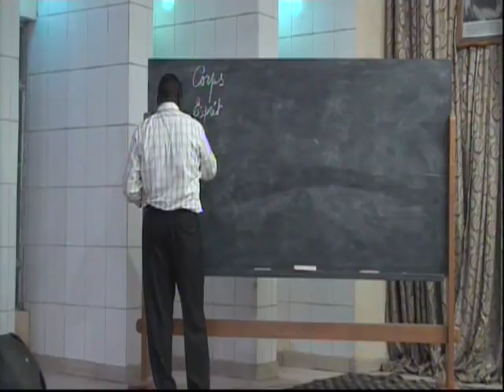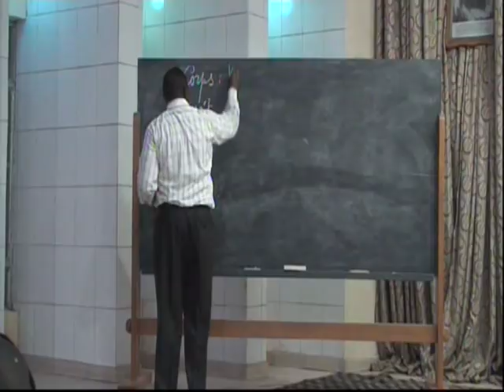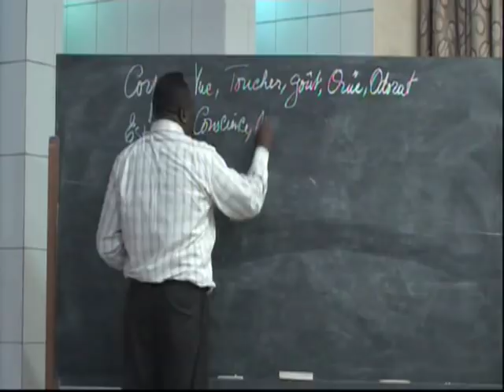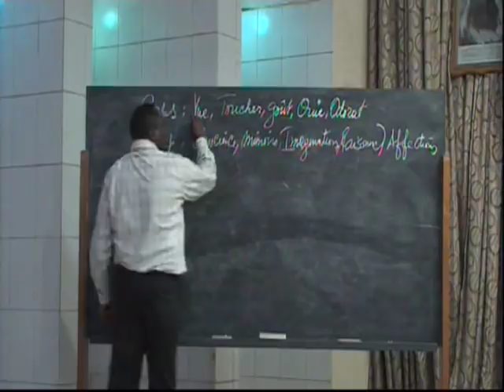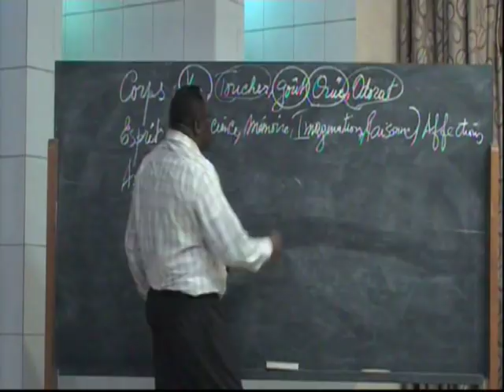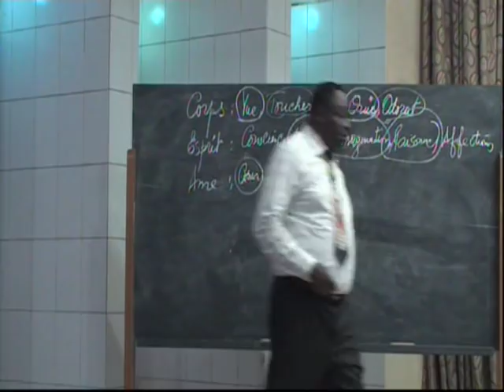SUR N'IMPORTE QUEL TERRAIN JE VAINCRAI SATAN Ven 07 Dec 2018 Pst ALBERT CIVE xvid